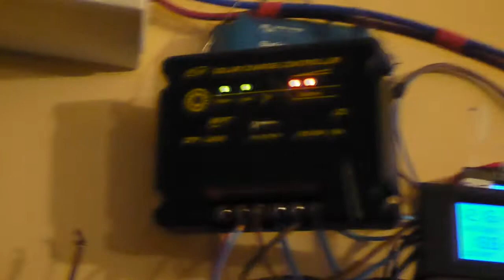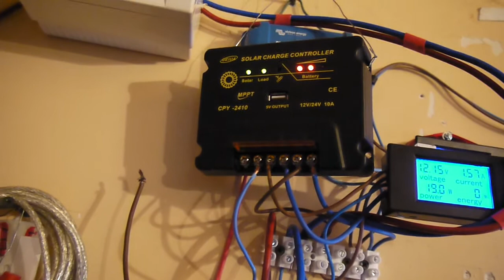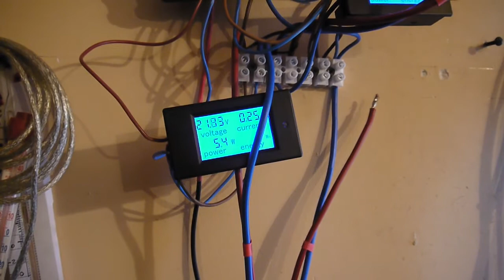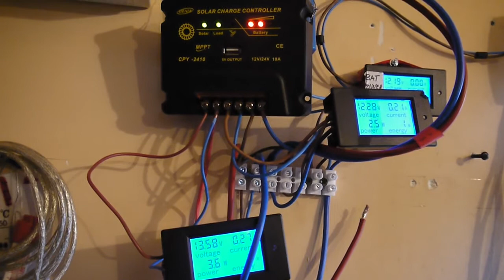Test MPPT CPY2410 CPY 2420 CPS2410 solar charge controller charger final results.Fake MPPT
MPPT CPY2410 CPY 2420 CPS2410 fake MPPT ? Final conclusion after days of testing.Just a waste of time and money.
Need a multimeter? ..check this